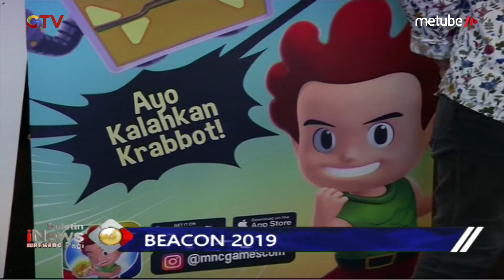Kartun Kiko dari MNC Animation Ikut Serta dalam BEACON 2019 - BIP 15/09